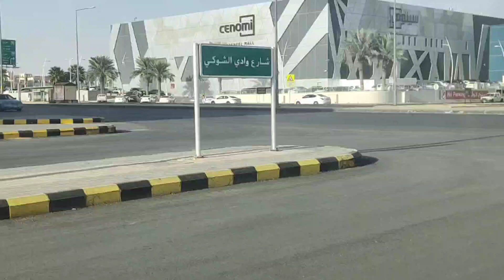work locatation at my place || Traval vlog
blogger Wahedblogger YouTube YouTube Chanel Traval vlog 02 !! Traval vlog 02 bangla news daily vlog